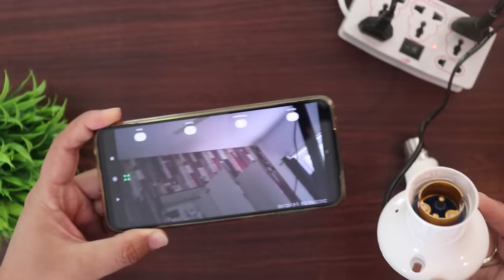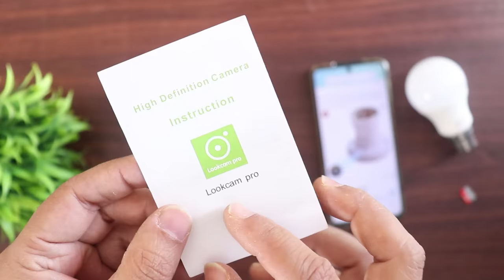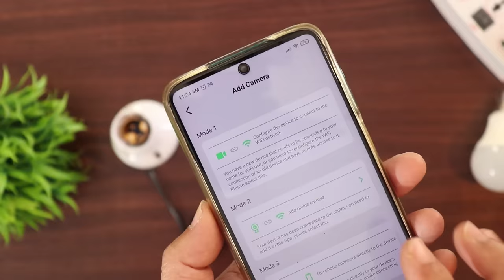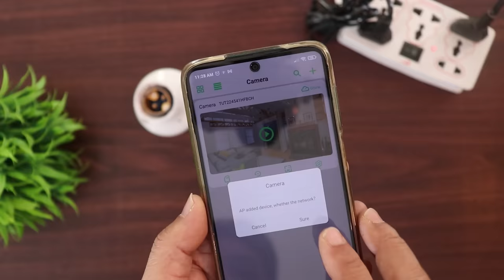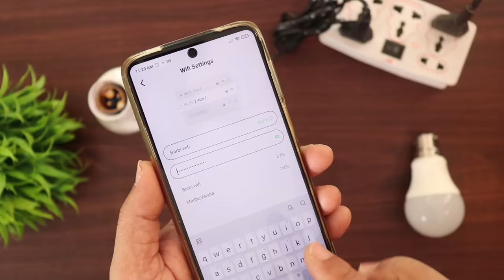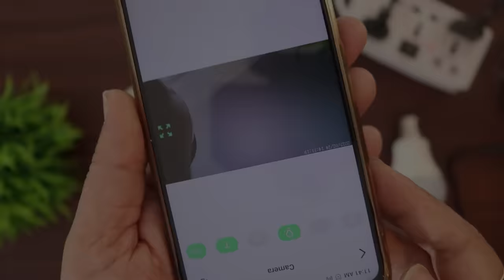Bulb Holder CCTV Camera 🔥 Hidden holder Camera unboxing review video sample 🔥 Best spy camera India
This is a holder camera review. This is best Spy Camera in Bulb Holder Hidden Wifi Spy Camera For Home Office Security. This spy cctv camera connect to mobile easily. Watch LIVE from anywhere. Check this holder camera price or holder cctv camera price below.

This is a Best Hidden SPY Camera in india. Watch this Spy holder Camera hidden unboxing review & video sample in Hindi. Know How to use Bulb Holder Camera in Hindi. This can be used as best cctv camera for home with mobile connectivity. Or as best cctv camera for shop with mobile connectivity. This can be the Best CCTV Cameras for home & Office Use in India. Actually it's hidden cctv camera for home with mobile connectivity. But can be used as Best wireless wifi CCTV camera India 2023. I hope this holder camera unboxing, Bulb Holder Wifi camera review will be helpful for you.

Note: Do not use this spy cctv camera for home for any bad purpose. Do not use this wifi hidden camera or hidden wifi cctv camera to interrupt someones privacy. Don't do this holder camera installation in bathroom. This Bulb Holder Wifi camera Installation should not harm anyone.